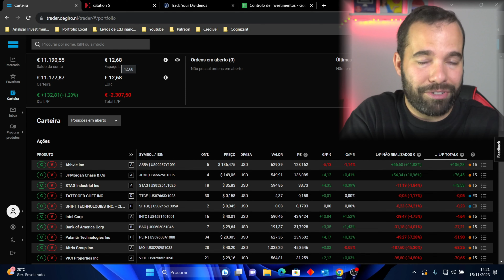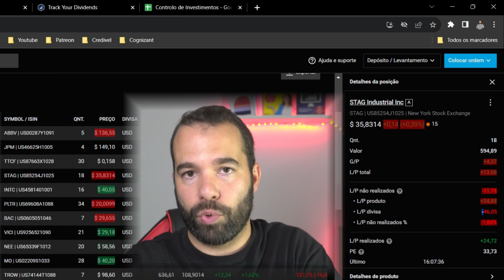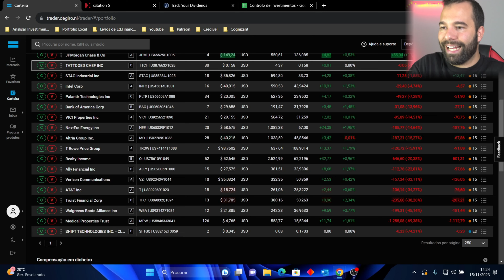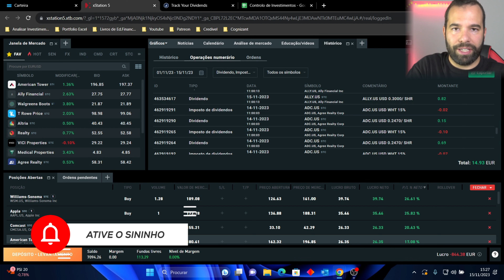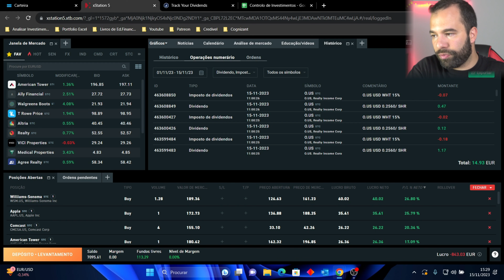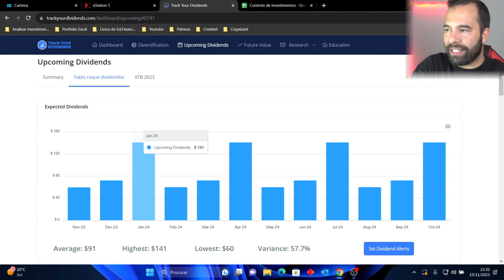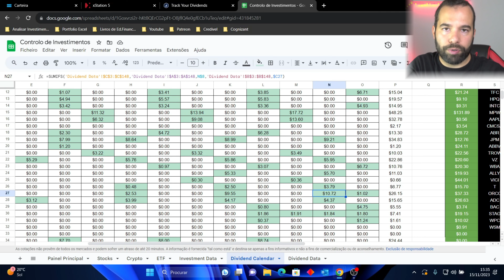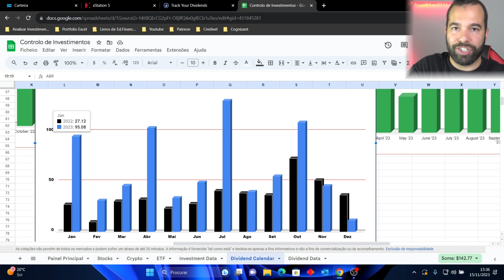O MEU PORTFOLIO PUBLICO COM 100% DE TRANSPARÊNCIA | EPISODIO #42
Neste vídeo podem ver o meu portfolio publico com 100% de transparência e também podem ver quais os ativos que eu tenho, quanto estou a ganhar e a perder e também podem ver os meus dividendos mensais e anuais.

-- REDES PESSOAIS --

IMPORTANTE :
Todo o conteúdo presente neste vídeo e neste canal serve apenas para fins informativos e educacionais e não representa qualquer tipo de aconselhamento financeiro.